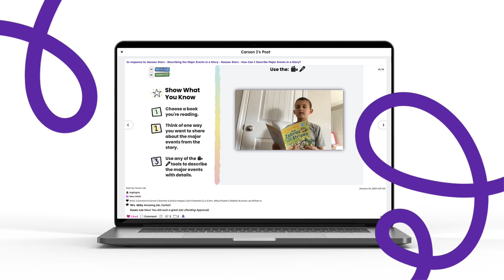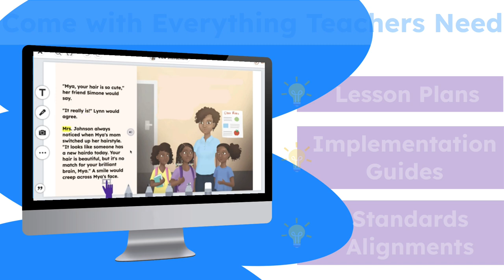Seesaw Instruction and Insights: Early Literacy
Learn about Seesaw Instruction & Insights Early Literacy package that will help you support emerging literacy skills in your k-2 learners!